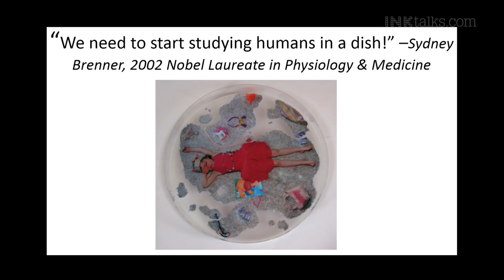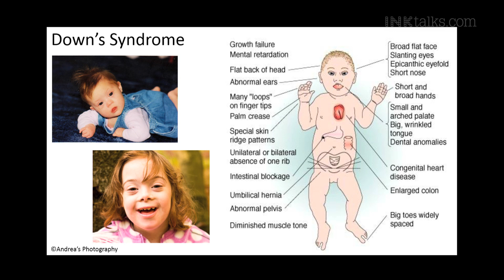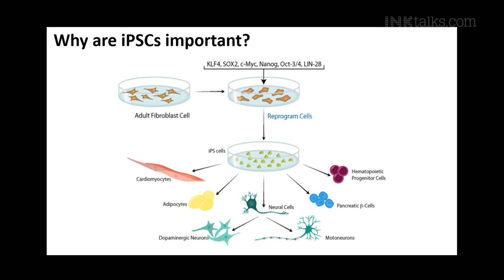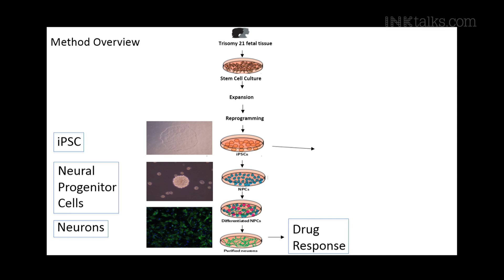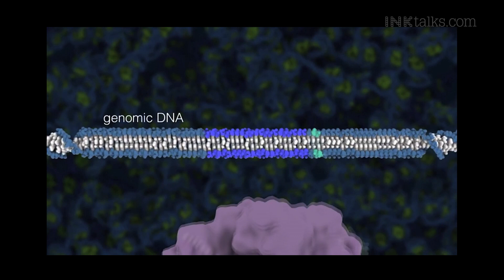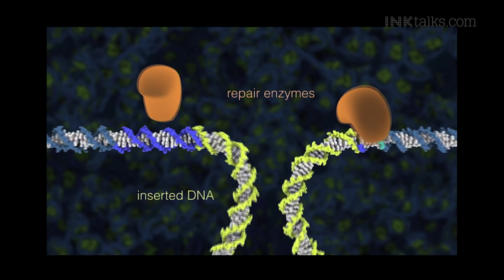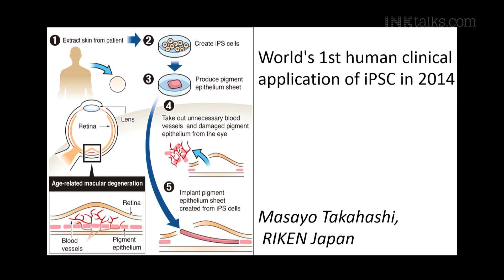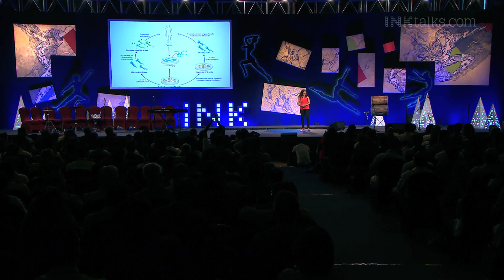Aparna Venkatesh: Humans in a Dish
Join biologist Aparna Venkatesh as she gives us a glimpse of cutting edge stem cell research. Aparna specializes in genome editing, which can eliminate disease-causing mutations by changing the underlying genetic code. She is currently doing groundbreaking research on Down syndrome, seeking solutions to the genetic mutation.

ABOUT APARNA VENKATESH:  Aparna received a PhD in Translational Medicine (Immunology) on a scholarship from the University of Milano-Bicocca, Italy. Her PhD work focused on similarities and differences of innate immune responses, and in particular, dendritic cell activation. As a research scientist at the Molecular Engineering Laboratory in Singapore, she is working on a stem cell differentiation project to develop in vitro cellular models for neurological conditions such as Alzheimer’s disease.